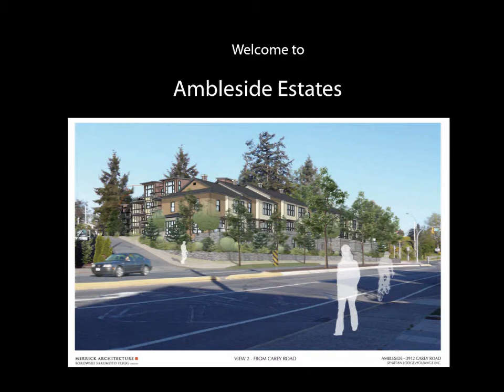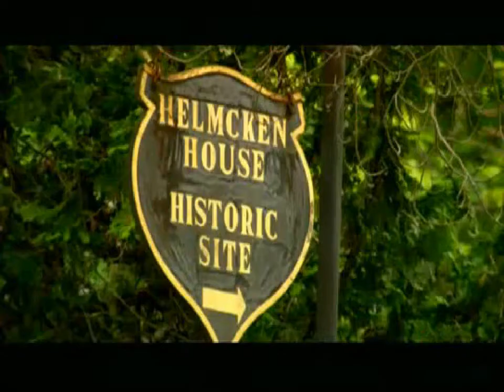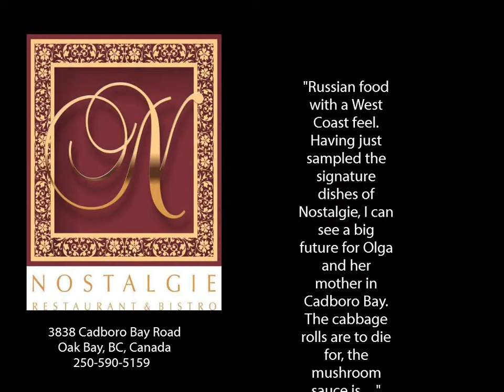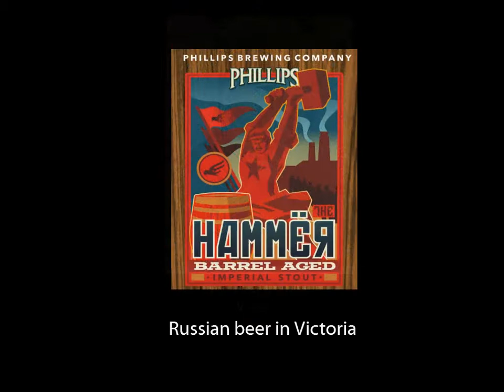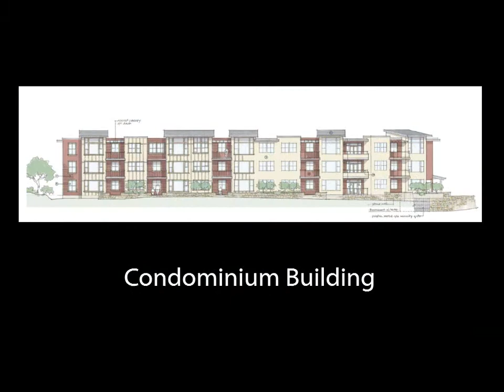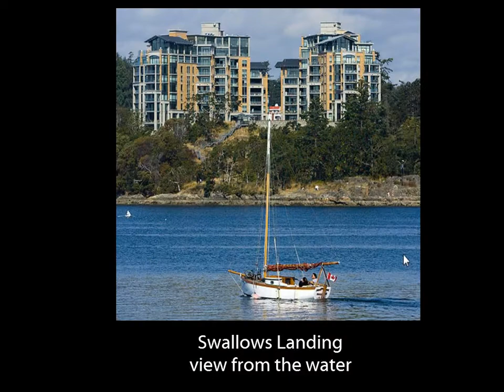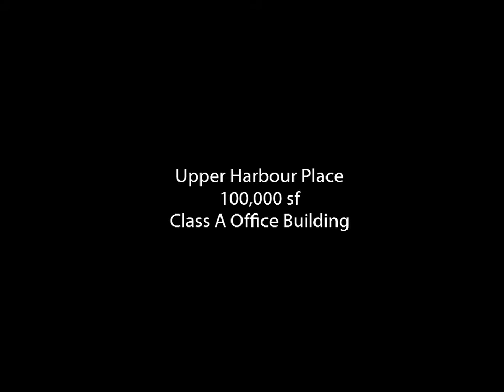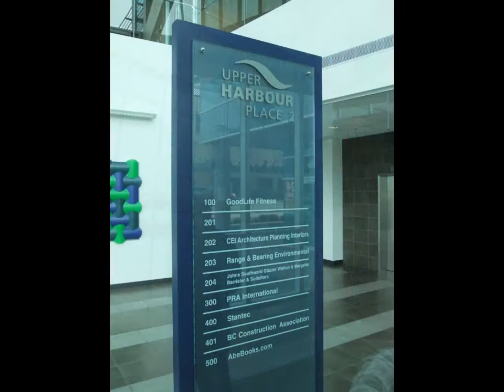Ambleside Estates Investment Opportunity